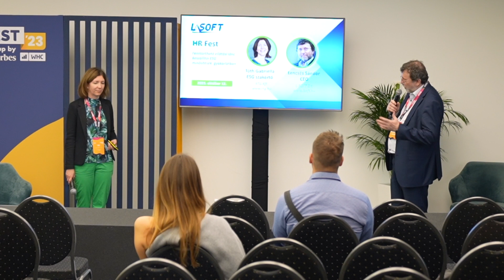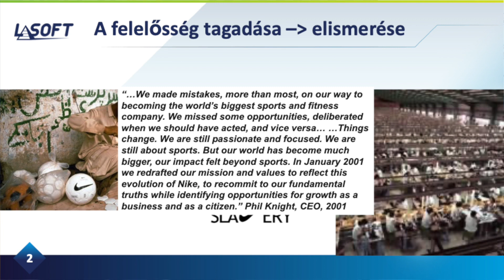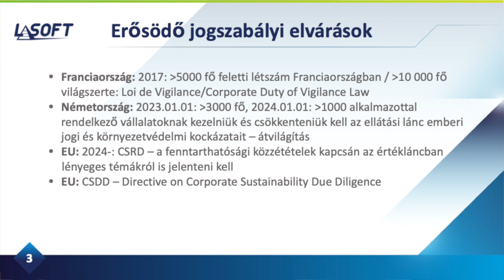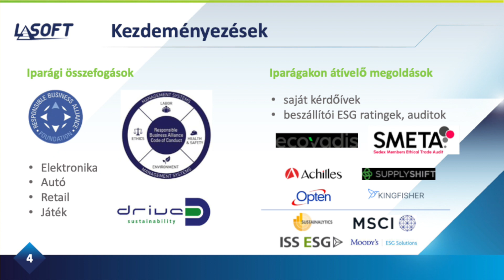L-SOFT - Fenntartható ellátási lánc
A budapesti HR Festen sem volt hiány változatos témákból, ezekből hoztunk egyet! Nézd meg Lencsés Sándor (L-Soft Zrt., CEO) és Tóth Gabriella (RTG Vállalati Felelősség Kft., alapító, tanácsadó) előadását!
➡️ Fenntartható ellátási lánc: beszállítói ESG minősítések a gyakorlatban